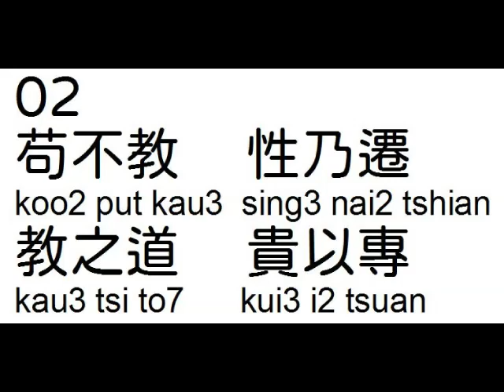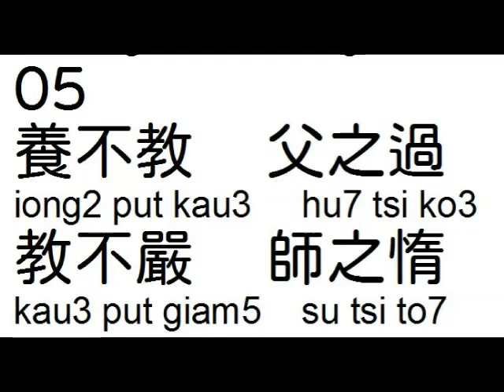台語三字經19之01